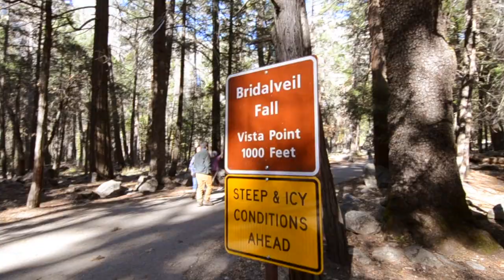Epic road trip covering 3 National Parks in 4 days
During the winter of 2018, my childhood friend Vinay joined us for an epic road trip on the west coast. He wanted to cover as many national parks around bay area within a week.  I told him that it will not be easy to cover these national parks in few days, but he was ready to do it nonetheless. We packed, and took our car to drive 400-500 miles a day covering almost 2000 miles, 3 national parks, and Las Vegas. I have to say, that Vinay has never been to any of these parks before. He loved the adventure, the exploring the rugged parts of California especially the vast Death Valley, Grand Canyon, and the iconic Yosemite National Park. We had lot of fun traveling and taking videos. I am sorry I took almost more than year to publish this one. I hope you will enjoy watching this trip.

MY MAIN GEAR:
Camera Body - Nikon D3100 (Sorry for the quality)
Lens Tokina- 11-16mm

What we saw
-Death Valley National Park (Zabriski Point, Badwater Basin, Mesquite Dunes)
-Yosemite National Park (Yosemite Falls, Bridalveil Falls, Tunnel View)
-Grand Canyon National Park (Desert view, and many more)
-Las Vegas

We went in the mid Feb in 2018. Weather was quite nice and a bit cold, which was manageable. I would definitely travel during this time of the year to beat the crowds.
I hope you enjoy watching our Roadtrip through these wonderful national parks.  It was definitely quite the experience. Hit me comments below.

I also thank @Himalayan roads, to have shown me this wonderful sound track.